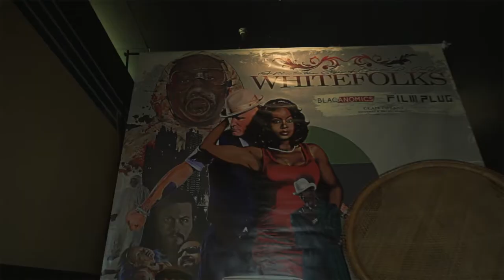4/7 THE BLACK PULP INTERVIEWS - GIDEON P. SARA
The International Queen of the Mic Sista Sypher Interviews Director/Writer GIDEON  P  SARA  from the let Film Whitefolks  in The Black Pulp Interviews.

WHITEFOLKS
Director/Writer: Gideon P. SaRa
Production Company: Clairvoyant Pictures & Entertainment
Genre: Crime Thriller/Crime Fiction
Running Time: 100 minutes.

The fears and consequences of the con life are explored when Two Con-Artist from the Southside of Chicago Hustle the Russian Mafia. Their street skills are put to the test when they are given 14 days to pay 2 Million dollars in restitution.